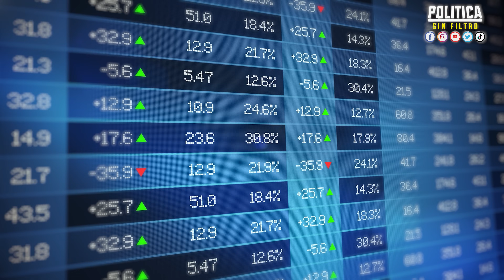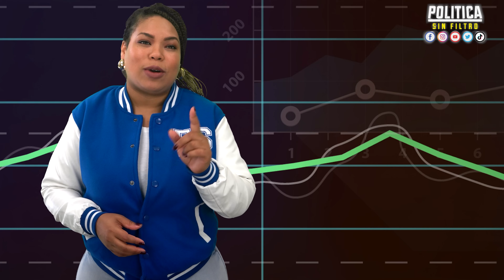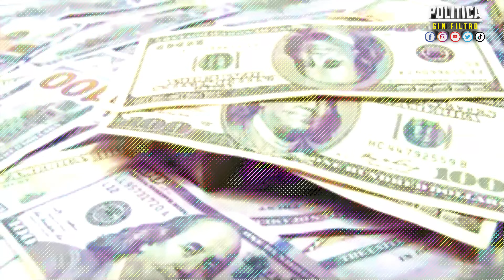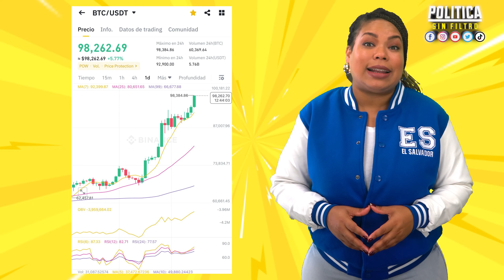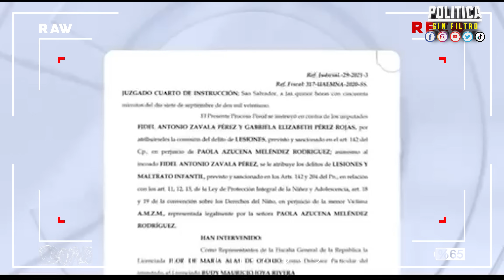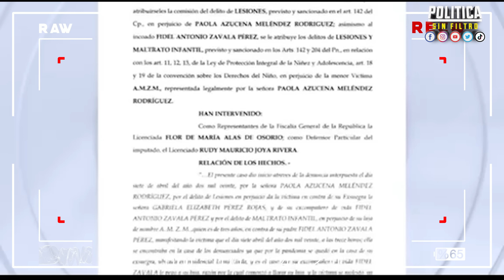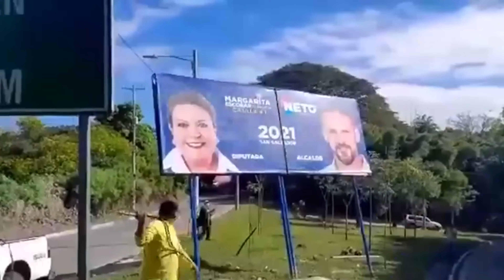¡WALL STREET TIEMBLA Y PIDE AYUDA A BUKELE!